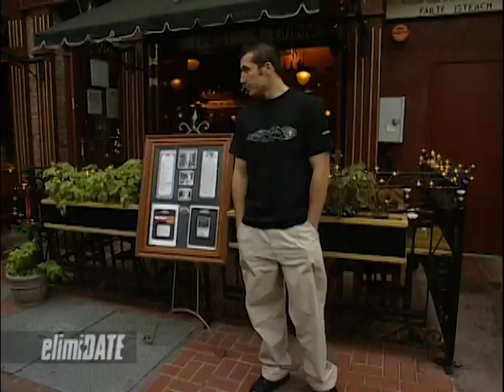Cat Fights & California Girls!🔥 | ElimiDate | FULL EPISODE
Garrett, a tech salesman based in San Diego, is looking for a hardworking woman with a nice rack.

On this episode of “ElimiDATE,” Garrett and four gorgeous ladies begin the date at an Irish pub. In the second round, the women dress to the nines for an evening at an upscale club. In the final round, the group enjoys dancing and some intimate conversation on a lounge couch, where one date puts her entire fist in her mouth. Vying for Garrett’s heart are Malika, an office manager; Amanda, an auditor; Michelle, a gym teacher; and Tasha, a loan processor.

Which California girl will be unforgettable?